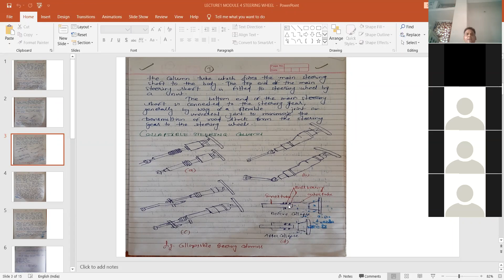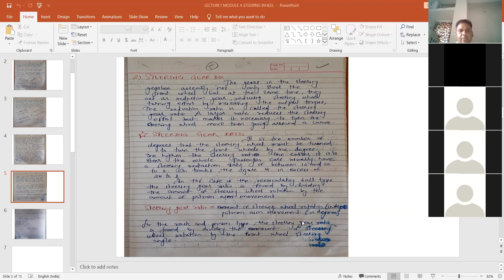LECTURE 1- MODULE-4- AUTOMOBILE ENGG -STEERING 07/07/2021